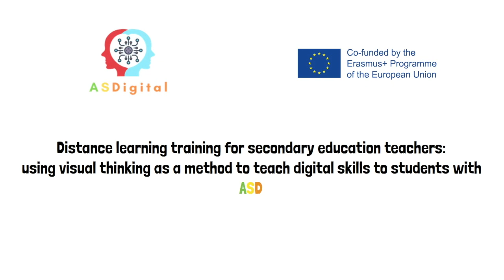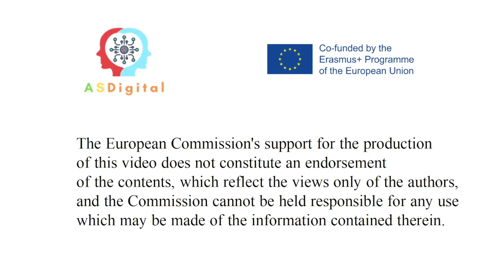Não te distraias. Projeto ASDigital